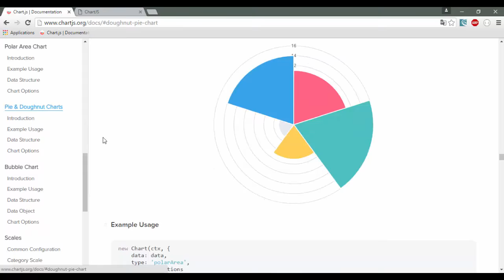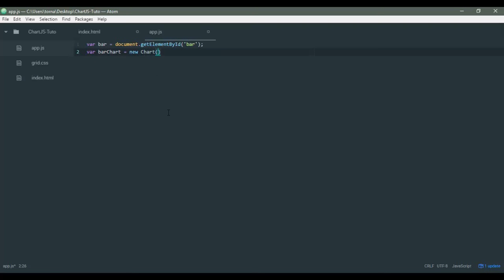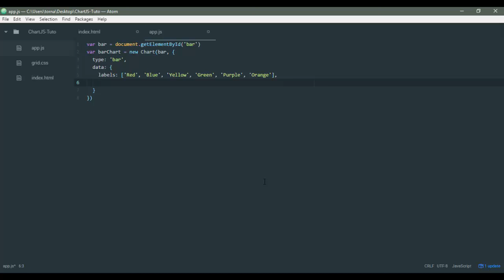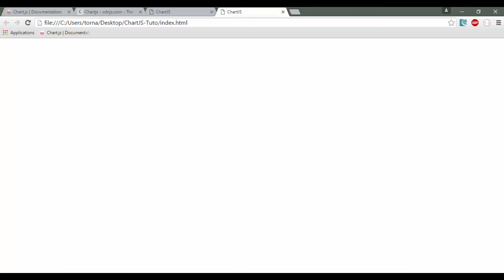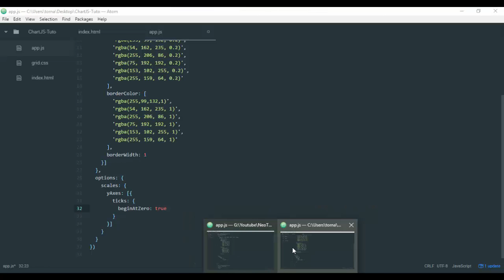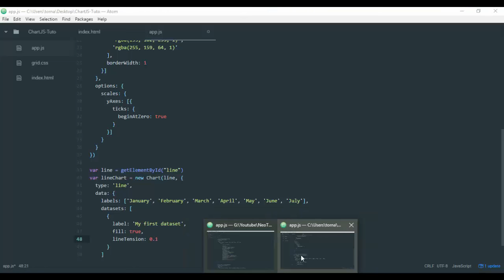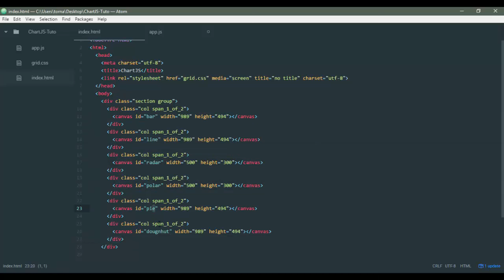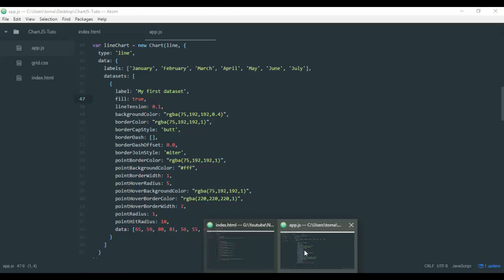Présentation - Chart.js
Chart.js est une librairie qui vous permettra de faire vos graphiques très rapidement en javascript.